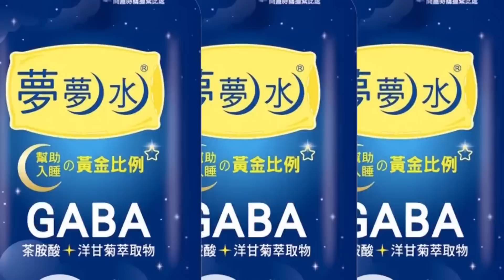裴洛西批習近平"嚇壞的惡霸" 訪台行成"導火線"?!軍演將常態化...謝寒冰曝"台海危機"將更嚴峻...